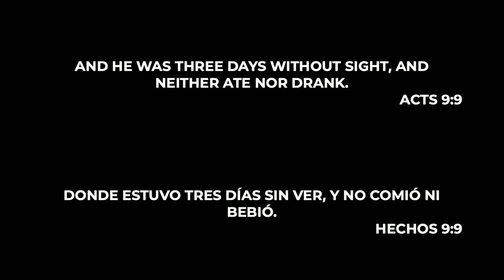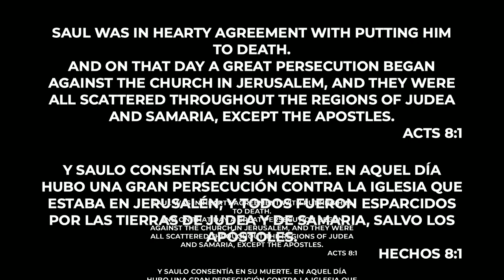Andrew Fish /// Acts 9: Encounter Jesus | Transform Cities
Saul encounters Jesus on the road to Damascus in Acts chapter 9 and it radically transforms his life. He ends up being known later on as Paul and writing a quarter of the entire New Testament. Saul's encounter with Jesus had the outcome of the entire regions of Judea, Galilee, and Samaria experiencing peace. One man meets Jesus and three entire regions are transformed.
Convergence exists to Encounter Jesus and transform cities with His power and love.